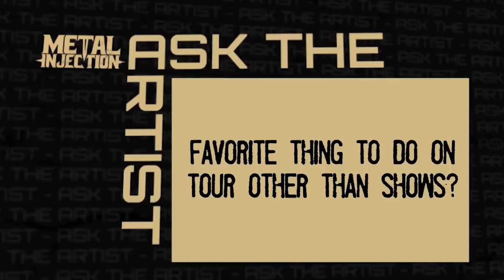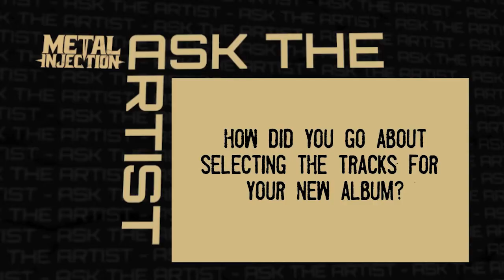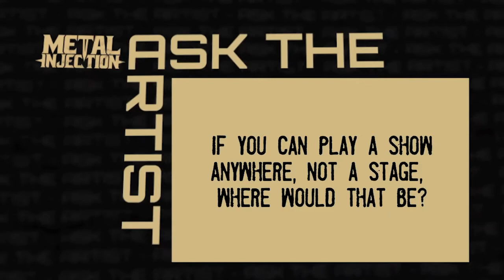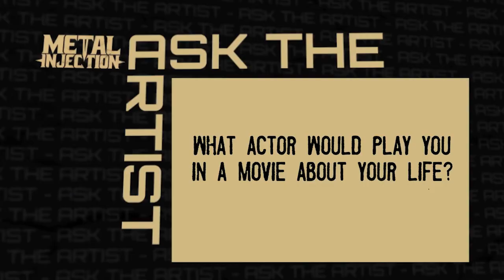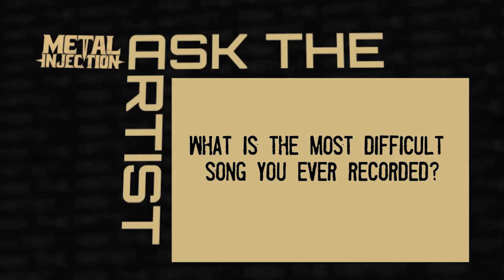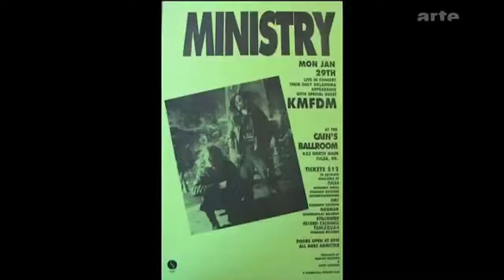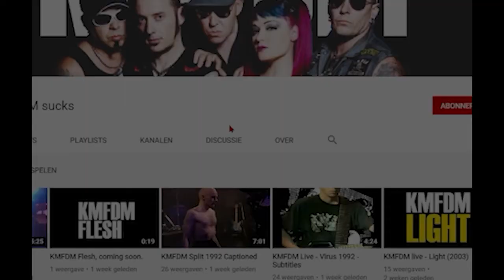1H worth of KMFDM interviews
KMFDM has done plenty of interviews in the past and recent years, here is an hour worth of clips where they have been asked questions. Enjoy and btw there are not my videos.

What would you like to see on this channel?
Anything I should change?
Is this your video and you want it taken down?